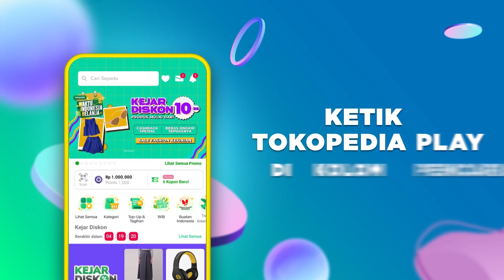Tokopedia x OH MY GIRL : Dolphin TokopediaWIB TV SHOW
Tonton keseruan penampilan Oh My Girl membawakan single mereka "Dolphin" di TokopediaWIB TV SHOW!

Waktu Indonesia Belanja (WIB) adalah pesta promo yang diadakan Tokopedia setiap bulan mulai dari tanggal 25 hingga akhir bulan. Banyak promo-promo menarik di WIB yang sayang untuk dilewatkan seperti : Kejar Diskon mulai dari 10 Ribu, Bebas Ongkir Sepuasnya dan Cashback Spesial!

Follow juga akun social media Tokopedia untuk dapetin info & giveaway menarik dari kami!